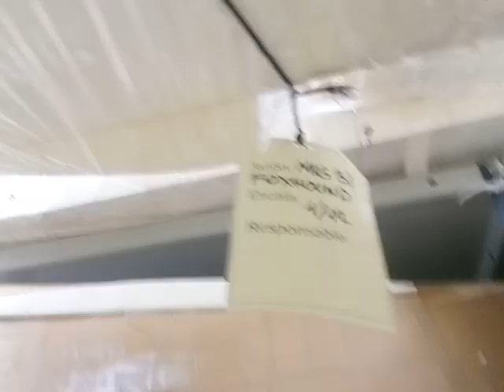AeroTetris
How It's Made?
The models that you see on the site.
This is the first cut to find mistakes and fix them.